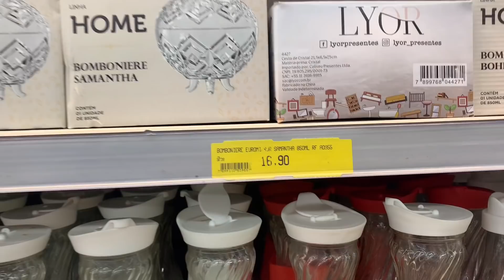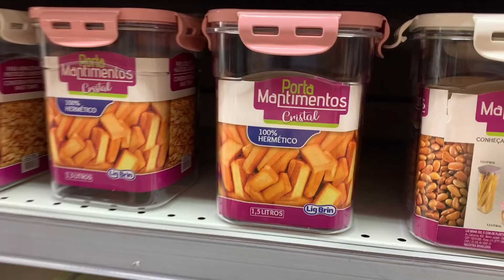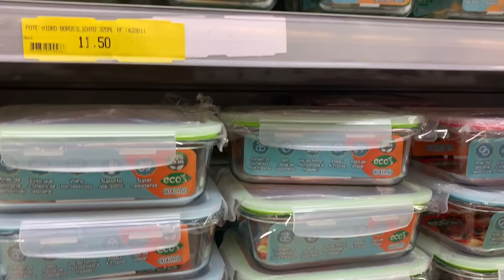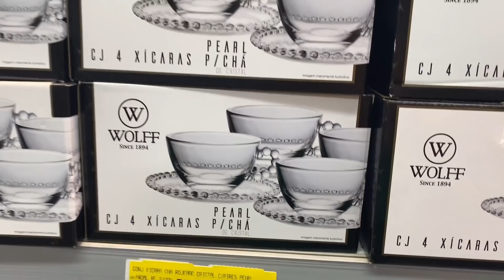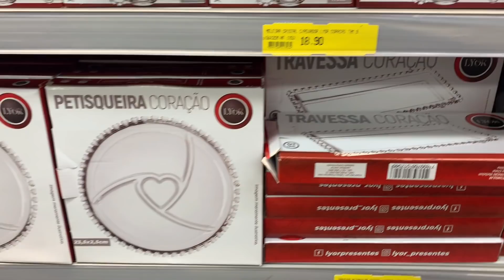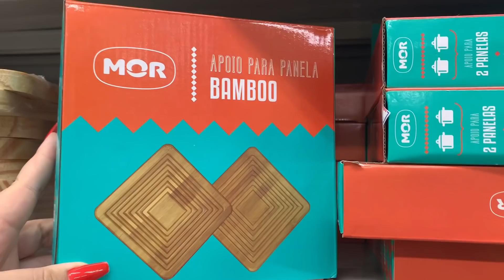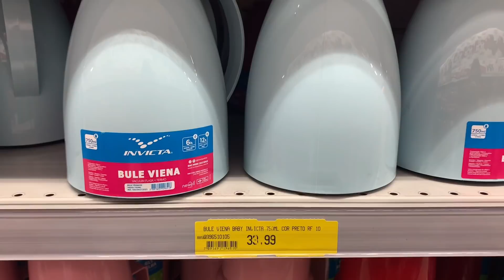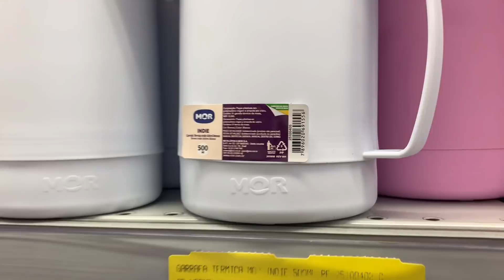ACHADOS PARA O LAR-ARMARINHOS FERNANDO-MUITO BARATO-SAO MIGUEL PAULISTA-TOUR ATUALIZADO 2022